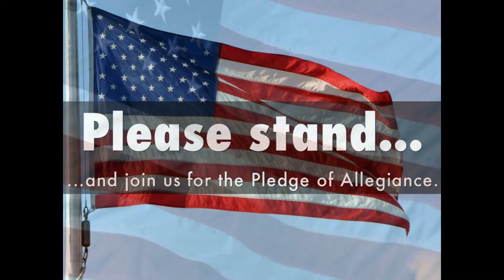Bear Broadcast October 21